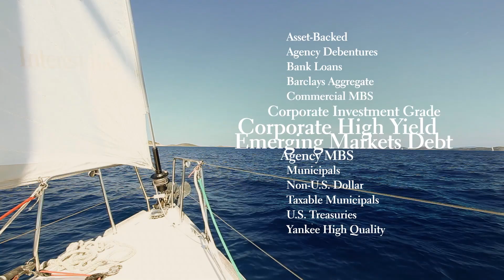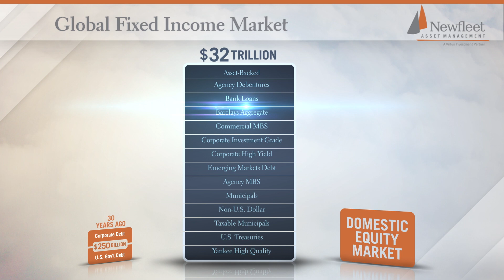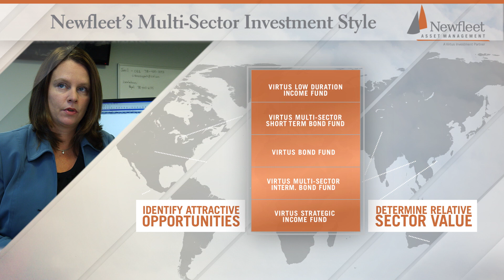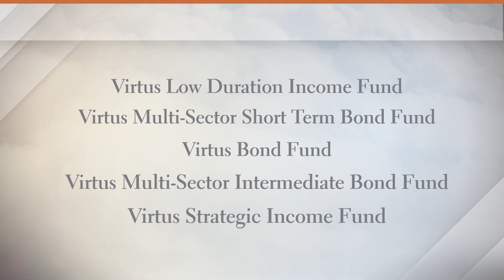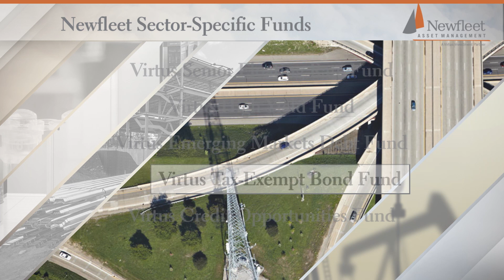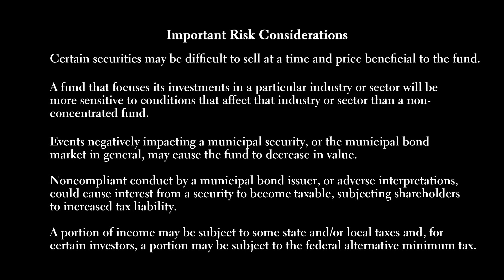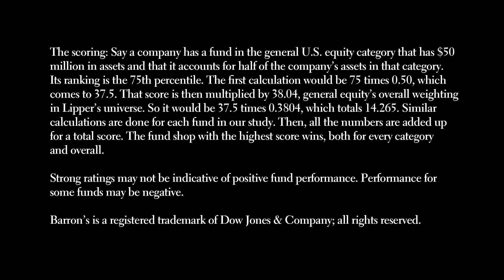Newfleet Asset Management | Virtus Product Series